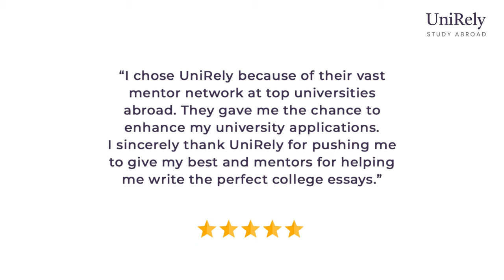Getting into The Penn State University in the US & UBC in Canada | Success Stories - UniRely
Meet Vishvendra Singh, our student who got accepted to his dream university, Penn State University. He also got offer letters from The University of British Columbia, Purdue University, and Stony Brook University. This video covers some highlights about his path to success and how UniRely's team helped him throughout the college applications process to top universities in the US and Canada.

We congratulate Vishvendra on his well-deserved acceptance into top universities and wish him all the best for his college years.

About UniRely: UniRely is a college counseling platform where applicants can connect with student mentors studying in the very same universities being applied to. Our aim is to cater to the student's needs by providing university-specific assistance which includes guiding through the application process and giving an insight into the traditions of the university, and the housing applications.